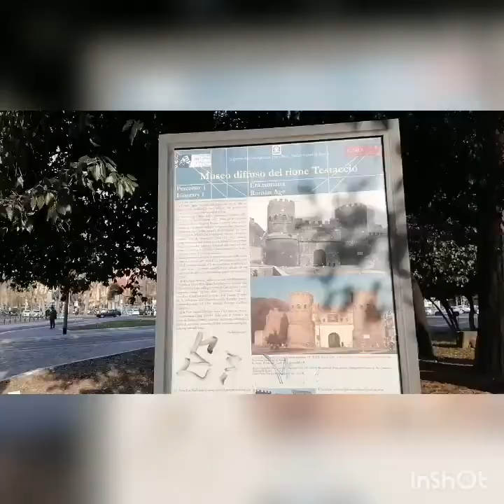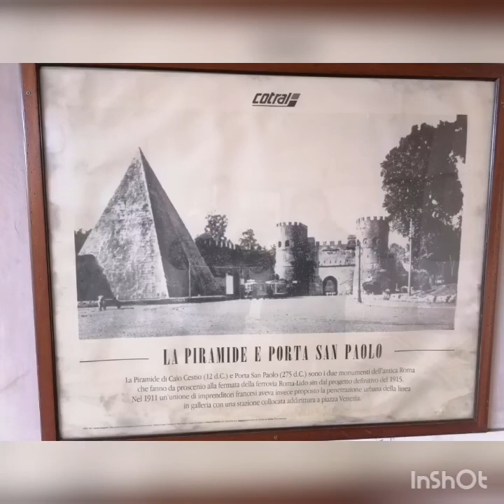3 lugares poco conocidos en Roma by Diego Avila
3 lugares menos visitados o conocidos en comparacion a los lugarrs emblematicos de Roma. 1. Los caballeros de Malta que siempre esta cerrado y en su puertas atravez de la cerradura se pueden ver a lo lejos la cupula del vaticano. 2 el jardin de los naranjos que consta con un mirador en donde se puede apreciar varios lugares ademas del rio tiber. 3 una de las antiguas entradas a Roma llamada San Pablo y detras mismo una gran Piramide antigua que fue recapada ya que estaba muy desgastada atravez de los años.